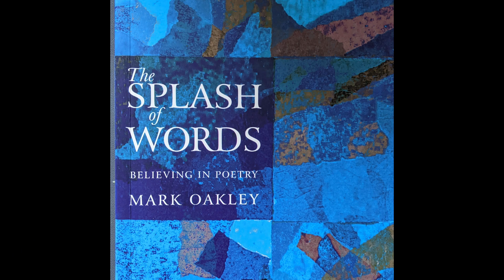Poem: Love III by George Herbert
Does poetry matter? I read aloud a nearly 400 years old poem, followed by a few thoughts on people to whom it has mattered. I hope you, listening, will also find it matters.

Poetry began as spoken or sung - so this is getting back to its primary use, not just flat words on a page.

The original poem is well-known and widely available in print and online.